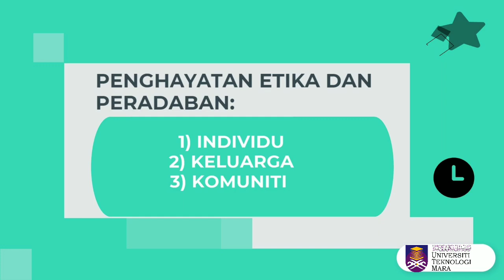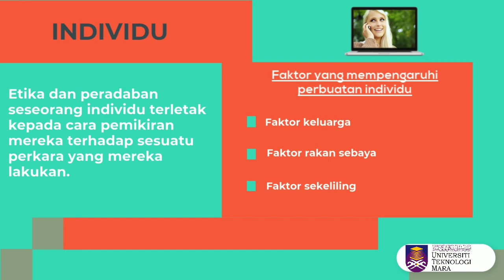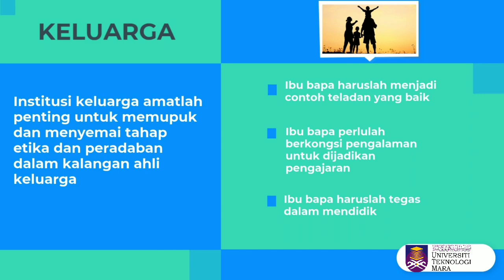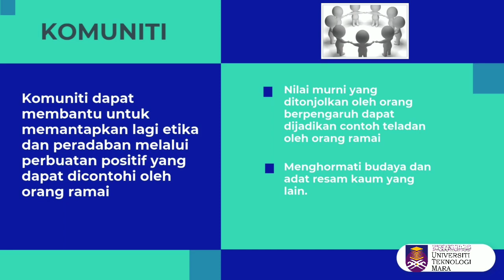Kelas CTU554 Abdul Salam bin Zulkifli semester Mac-Ogos 2021 oleh Ruzaiman bin Muzanni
Video Presentation CTU554:
Pengenalan Penghayatan Etika dan Peradaban dari aspek Individu , Keluarga dan Komuniti